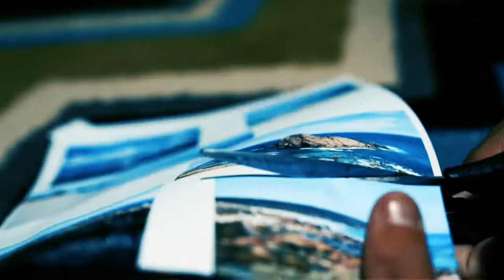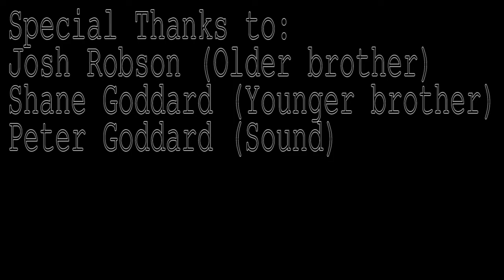Salt Water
Winner of the Cinesnaps Short Film Competition 2017.

A film by James Forster.
An emotional story of 2 brothers and a promise that needed to be fulfilled.